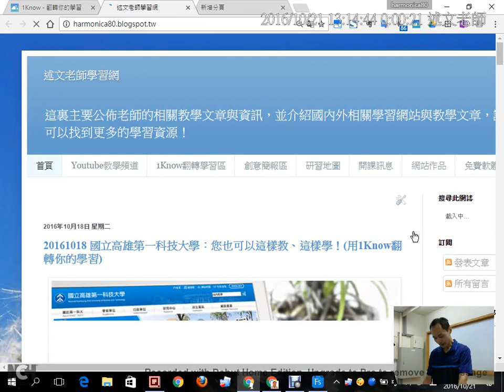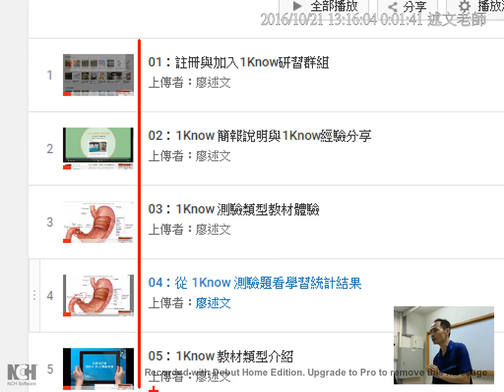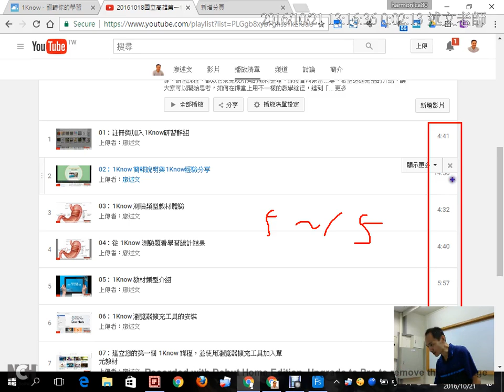02：述文老師學習網與Youtube頻道簡介